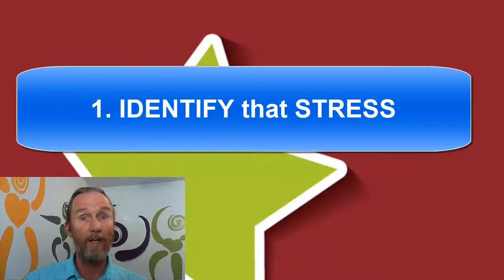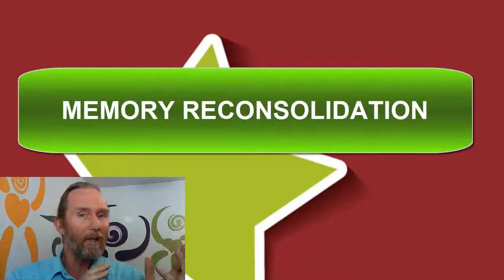Fibromyalgia - Two Minutes to Holiday Stress Relief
If you have fibromyalgia this simple little exercise will help you release holiday stresses

Fibromyalgia Relief. If your fibromyalgia symptoms include fibromyalgia brain fog, fibromyalgia anxiety, fibromyalgia IBS (fibromyalgia irritable bowel syndrome) fibromyalgia restless leg syndrome, fibromyalgia sensitive skin or skin sensitivity, fibromyalgia muscle fatigue, fibromyalgia migraines, fibromyalgia tender points, or other fibromyalgia symptoms, offers you a simple method for reducing or eliminating your fibromyalgia pain symptoms.

The ICE Method provides relief for people with fibromyalgia symptoms.  The non-invasive, completely natural, non-medication method uses recent discoveries in neurology (brain science) and cell biology (MEMORY RECONSOLIDATIN).  The brain produces peptide molecule chemistry that affects the function of our cells. These peptide molecules instruct our cells on what the DNA should do for the function of our body.  If your body is in a stress mode from anger, anxiety, fear, sadness, or any other non-calm emotion, then the cells of your body will use their energy to respond to your stress state. If you return to a calm state, then the cells of your body can function from a state of calm and focus on health and rest and restoration, their natural default condition.  You can learn much more about this from the online course at MyFibromyalgiaRelief

Lars Clausen developed The ICE Method after his experiences with EFT (The Emotional Freedom Technique -- developed by Gary Craig.)  A complete video course that teaches the method is available
FIBROMYALGIA RELIEF is also a published book that explains how The ICE Method can help people to reduce or eliminate their symptoms of fibromyalgia.

MyFibromyalgiaRelief offers a membership support community so people can be supported as they learn to use the ICE Method.  This community features, members, groups, and forums.

The ICE Method provides a scientific basis for helping peole with fibromyalgia reduce symptoms and feel better.  The neurological discovery of memory reconsolidation actually allows you to lower the stress on the cells of your body so they can help you heal faster and experience fewer fibromyalgia symptoms.

Lars Clausen lives in Chelan Washington.  Lars Clausen's Google Plus Page is

MyFibromyalgiaRelief offers a membership support community so people can be supported as they learn to use the ICE Method.  This community features, members, groups, and forums and this fibromyalgia community is filled with information to help people reduce or even eliminate their fibromyalgia symptoms.

If you are suffering from the symptoms of fibromyalgia and if you're looking for a natural solution, The ICE Method provides a scientific basis for helping you reduce symptoms and feel better.  The neurological discovery of memory reconsolidation actually allows you to lower the stress on the cells of your body so they can help you heal faster and experience fewer fibromyalgia symptoms.  The brain science of memory reconsolidation also allows you to permanently reduce or eliminate the emotional upset of past experiences and memories that may continue to stress the cells of your body, wear them down from fight-or-flight preparedness, and ultimately be a cause of your fibromyalgia pain symptoms. You may also wish to view this video for more about fibromyalgia and your fight-or-flight stress response.

The ICE Method can relieve physical and emotional pain for many issues, not only fibromyalgia.  Chronic Pain, Autoimmune Disorder, emotional trauma, Neuropathy, Back Pain, Knee Pain, Shoulder Pain, PTSD or Post Traumatic Stress Disorder.  These and many other issues have been relieved using The ICE Method.  If you've found relief for your fibromyalgia symptoms, you can share the process with other people who had different physical or emotional issues.

Lars Clausen lives in Chelan Washington.  Lars Clausen Google Plus Page is